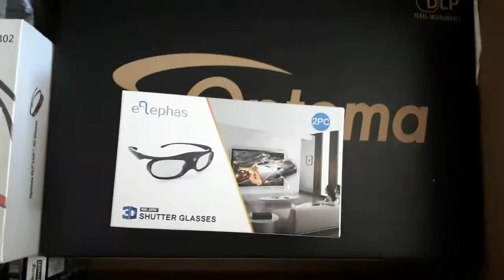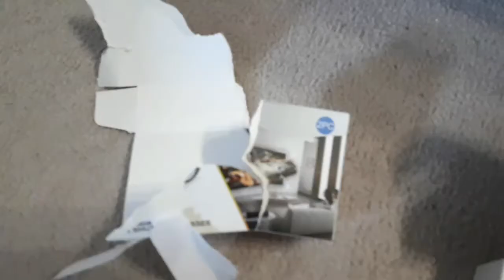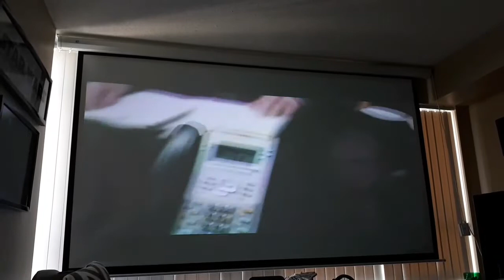Optoma 142x unboxing 3d projector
Optoma 142x 3d